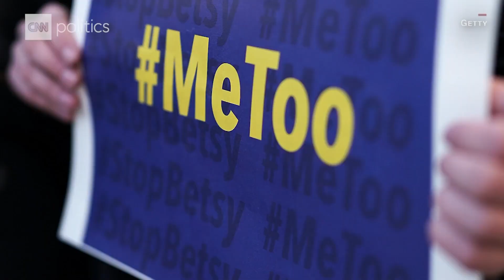Why US Cannot Shoot Down North Korea Missile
Latest News On North Korea They has officially hit A US Navy Ship